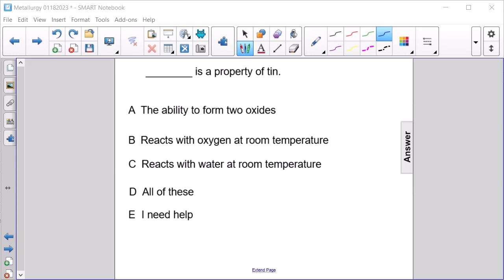Metallurgy FA 28